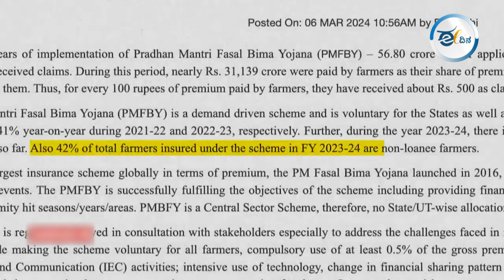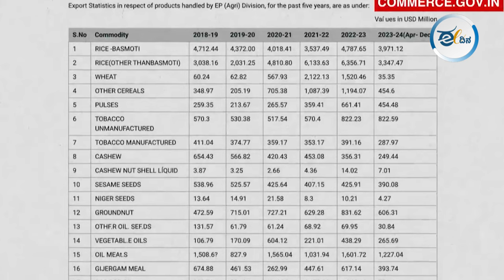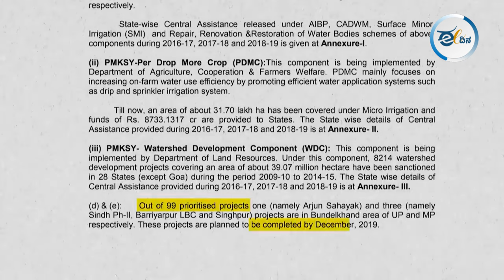ರೈತರಿಗೆ ಮಾತ್ರ ತಾವು ಬೆಳೆದ ಫಸಲನ್ನು ಮಂಡಿಗೆ ತಲುಪಿಸೋಕೆ ಬೇಕಾದ ವ್ಯವಸ್ಥೆಯೇ ಇಲ್ಲ.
ಪ್ರಧಾನ ಮಂತ್ರಿ ಕಿಸಾನ್ ಮಾನ್-ಧನ್ ಯೋಜನೆಯನ್ನ ಕೇಂದ್ರ ಸರ್ಕಾರ ಒಂದು ಭವಿಷ್ಯ ನಿಧಿಯಾಗಿ ಜಾರಿ ಮಾಡಿದೆ.  ಈ ಯೋಜನೆ ಅಡಿಯಲ್ಲಿ ಸಣ್ಣ ರೈತರಿಗೆ ಅಂದ್ರೆ ಕಡಿಮೆ ಭೂಮಿ, ಆದಾಯ ಇರೋ ರೈತರಿಗೆ 60 ವರ್ಷದ ನಂತ್ರ ಪ್ರತಿ ತಿಂಗಳು ಪಿಂಚಣಿ ನೀಡಲಾಗುತ್ತೆ. ಇನ್ನು ಈ ಪಿಂಚಣಿ ಪಡೆಬೇಕಾದ್ರೆ 18ರಿಂದ 40 ವರ್ಷದ ಒಳಗಿನ ರೈತರು ಪ್ರತಿ ತಿಂಗಳು ಸ್ವಲ್ಪ ಮೊತ್ತವನ್ನ ಪ್ರಧಾನ ಮಂತ್ರಿ ಕಿಸಾನ್ ಮಾನ್-ಧನ್ ಯೋಜನೆಯ ಖಾತೆಯಲ್ಲಿ ಜಮೆ ಮಾಡ್ಬೇಕಾಗುತ್ತೆ.  ಆದಾಯದ ಲೆಕ್ಕಾಚ್ಚಾರದಲ್ಲಿ ಒಟ್ಟಾಗಿ 13 ಕೋಟಿಯಷ್ಟು ರೈತರು ಸಣ್ಣ ರೈತರು ಆಗಿದ್ದಾರೆ. ಇದ್ರಲ್ಲಿ 5 ಕೋಟಿ ರೈತ್ರು 18ರಿಂದ 40 ವರ್ಷದ ಒಳಗಿನವ್ರು. ಆದ್ರೆ ಈ ಯೋಜನೆಗೆ ಬರೀ 23 ಲಕ್ಷ ಜನರು ರಿಜಿಸ್ಟರ್ ಮಾಡ್ಕೊಂಡಿದ್ದಾರೆ. ಅಂದ್ರೆ ಅರ್ಹರಲ್ಲಿ ಬರೀ ಶೇಕಡ 5ರಷ್ಟು ಜನರು ಮಾತ್ರ ಈ ಯೋಜನೆಯಲ್ಲಿ ರಿಜಿಸ್ಟಾರ್ ಮಾಡ್ಕೊಂಡಿದ್ದಾರೆ. ಹಾಗಿದ್ರೆ ಈ ಯೋಜನೆಯಿಂದ ರೈತರ ಪಾಡೇನು ಈ ವಿಡಿಯೋ ನೋಡಿ.